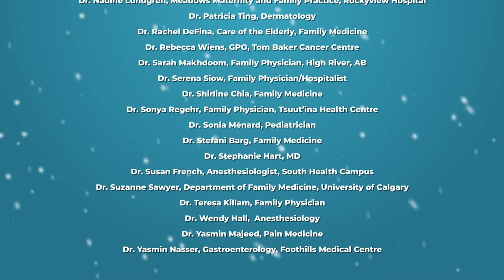Winter Song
Calgary Physician Choir
Written by Sarah Bareilles and Ingrid Michaelson

Kathryn Parrotta- Artistic Director

Featuring our local physicians:
Dr. Amanda Hogg, Pediatrics
Dr. Amanda Roze des Ordons, University of Calgary
Dr. Andrea Salmon, Neurology
Dr. Carolyn Wong, Care of the Elderly, Family Medicine
Dr. Cheryl Johnson Keeping, Family Medicine, Northmount Medical Centre
Dr. Claire Barber, Rheumatologist, RRDTC
Dr. Corinne McDonald, Family Medicine, Rosedale Hospice
Dr. Desiree Teoh, Anesthesia, Foothills Medical Centre
Dr. Ellie Vyver, Adolescent Medicine Specialist, Alberta Children's Hospital
Dr. Emma Morin, Family Physician, Canmore
Dr. Hannah Park, Emergency Medicine, Foothills Medical Centre/Peter Lougheed Centre
Dr. Heather Baxter, Family Medicine
Dr. Jamie Keess, CCFP
Dr. Jennifer Allen, University of Calgary
Dr. Jennifer deBruyn, Pediatric Gastroenterology, Alberta Children's Hospital
Dr Joanne Todesco, retired Anesthesiologist
Dr. Katrina Kelly, Family Medicine
Dr. Laura Miles, Community Pediatrics
Dr Lori Montgomery, Family Medicine, Calgary Chronic Pain Centre
Dr. Lorraine Chow, Anesthesiology, Foothills Medical Centre
Dr. Lynn Peterson, Family Medicine / Urgent Care
Dr. Maria Lourdes Celis, Family Medicine, Care of the Elderly
Dr. Mary Noseworthy, Pediatric Respirologist
Dr Mihaela Chaudhary, Family Medicine Medical Express Calgary
Dr. Michelle Chow, Family Medicine and Low Risk Obstetrics
Dr. Michelle Cunningham, Family and Obesity Medicine
Dr. Nadine Lundgren, Meadows Maternity and Family Practice, Rockyview Hospital
Dr. Patricia Ting, Dermatology
Dr. Rachel DeFina, Care of the Elderly, Family Medicine
Dr. Rebecca Wiens, GPO, Tom Baker Cancer Centre
Dr. Sarah Makhdoom, Family Physician, High River, AB
Dr. Serena Siow, Family Physician/Hospitalist
Dr. Shirline Chia, Family Medicine
Dr. Siew-Wan Tan, Family Medicine and Low Risk Obstetrics
Dr. Sonya Regehr, Family Physician, Tsuut’ina Health Centre
Dr. Stefani Barg, Family Medicine
Dr. Stephanie Hart, MD
Dr. Susan French, Anesthesiologist, South Health Campus
Dr. Suzanne Sawyer, Department of Family Medicine, University of Calgary
Dr. Teresa Killam, Family Physician
Dr. Wendy Hall,  Anesthesiology
Dr. Yasmin Majeed, Pain Medicine
Dr. Yasmin Nasser, Gastroenterology, Foothills Medical Centre

Video- Evan Lauderdale
Audio- Dave Morton
Supported by the Youth Singers of Calgary